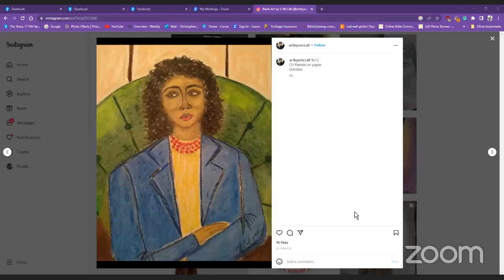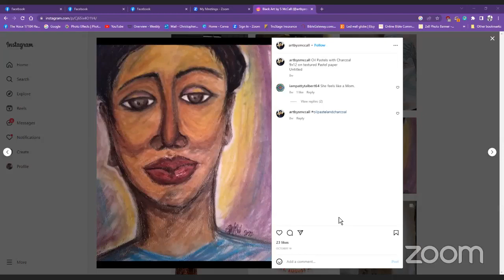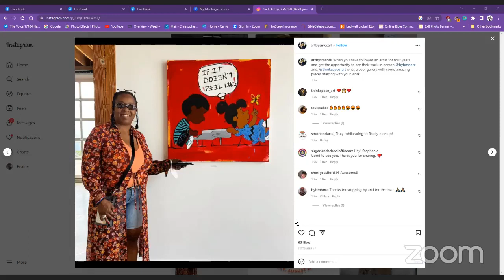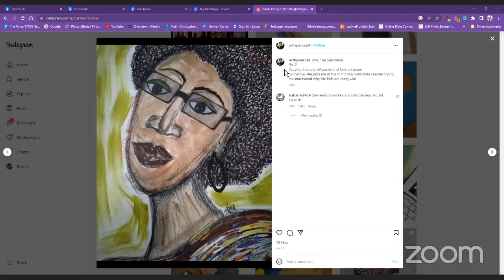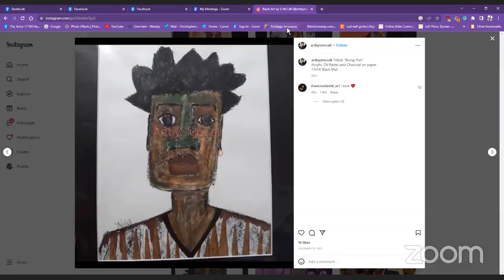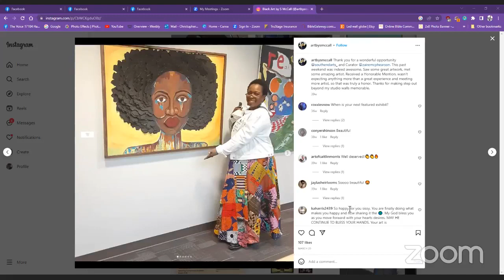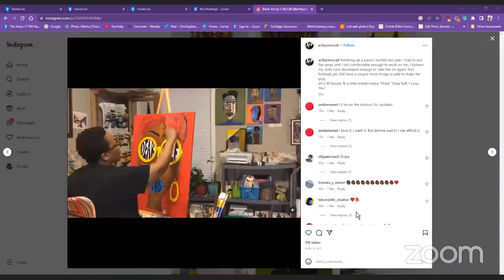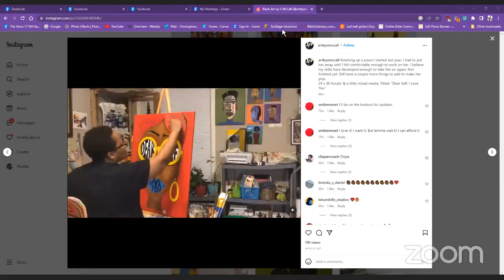Join us as we welcome " Stephanie McCall/ Note Cards and Art " during Did You Know Podcast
Join us as we welcome " Stephanie McCall/ Note Cards and Art " during Did You Know Podcast with Host Richard Utley DidYouKnow 12/20/22